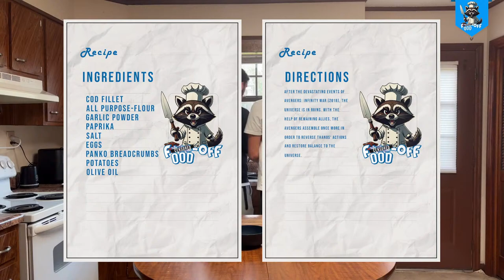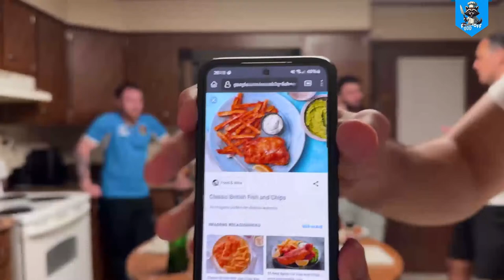THE BRITISH FISH AND CHIPS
Join Grant and Dylan for a hilarious cooking escapade as they tackle the quintessentially British dish - Fish and Chips! 🐟🍟 Get ready to giggle as these witty Brits fry up a storm, sharing hilarious anecdotes and kitchen calamities along the way!

From debating the best batter recipe to navigating frying mishaps, this dynamic duo will have you in stitches from start to finish. Will they conquer the fryer or end up in a greasy mess? Tune in to find out!